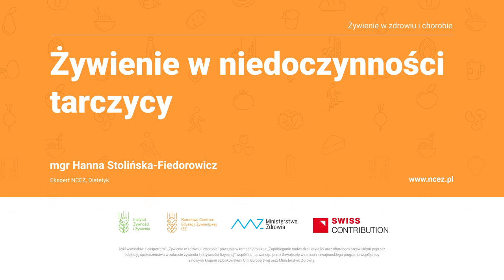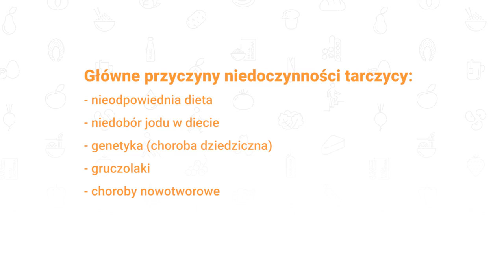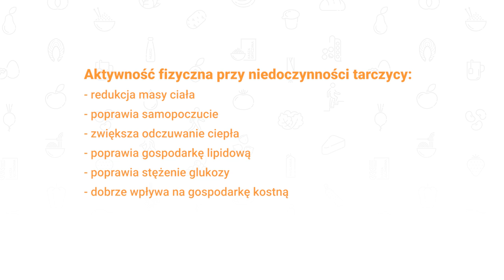Żywienie w niedoczynności tarczycy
Dieta w niedoczynności tarczycy pełni rolę terapeutyczną. Poprzez prawidłowe zbilansowanie diety wspomagamy produkcję hormonalną tarczycy, dzięki czemu możemy obniżyć dawkę przyjmowanych leków hormonalnych i poprawić jakość życia.